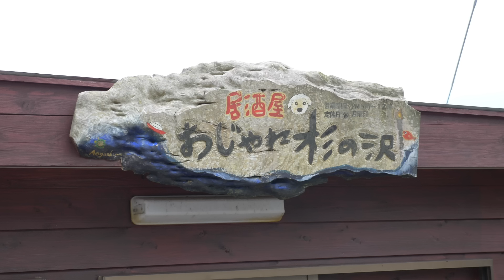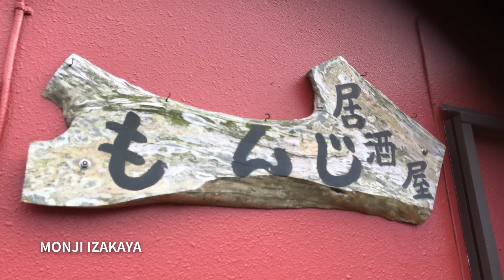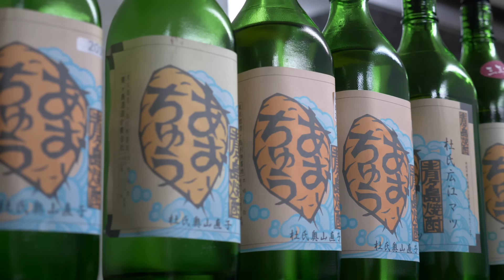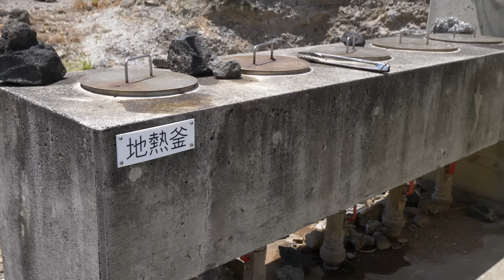Tokyo's Secret Island Paradise | AOGASHIMA ★ ONLY in JAPAN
Jurassic Park may be the first thing that comes to mind when you see Aogashima Island from the air - but yes, THIS IS TOKYO!
It's famous for having a volcano inside a volcano surrounded by dense jungle. It's also considered the smallest town in Japan and the hardest place in Japan to get to. There is no direct transportation to Aogashima. These facts are what make Aogashima the best kept secret in Tokyo!

Travel 1000km further for Tokyo's distant island paradise!

The island is unspoiled.
The pristine jungles and beautiful ocean views are like scenes from the movies.

HOW TO GET TO AOGASHIMA
Air
▶︎ Haneda Airport (Tokyo) to Hachijojima / 50 minutes
▶︎ Helicopter to Aogashima - 20 minutes / 11,530 Yen
Note: You have to take the first flight to catch the helicopter or spend the night. Only 1 helicopter flight per day.
Sea (Ferry)
▶︎ Takeshiba Pier (Tokyo) to Hachijojima 11-12 hours / Tokai Kisen Line /
▶︎ Hachijojima to Aogashima / 3 hours / Izu Shoto Kaihatsu Line
Note: The ferry to Aogashima is often canceled so don't rely on this if you need to be back to Tokyo for a flight etc. It can be delayed for as long as 1 week depending on weather!

WHY IS THIS THE HARDEST PLACE TO GET TO?
The town is located 200 meters up off the sea. There is no airport and this island is only accessible by helicopter and ferry. The port is one of the most challenging to dock at in the world so when the sea is rough or the wind is too strong, ferries are often canceled. Visitors may be stranded here for a week or more if the weather turns bad.

MUST SEE PLACES on AOGASHIMA
★ Ao-Chu Shochu distillery
★ Aogashima heliport
★ The volcanic island steamer (for lunch)
★ The island sauna
★ Oyamatenbo Park (Observation Area) for the view over the crater and the sky at night
★ Aogashima Port
★ Maruyama & Shrine

FOOD TO TRY
★ Torinabe (Chicken Soup Pot)
★ Ashitaba (an island leaf / herb that's used in cooking)
★ Island fish in season
Note: you can ask your inn about trying these at scheduled meals

THINGS TO NOTE ABOUT VISITING AOGASHIMA
1) You must have a reservation to stay somewhere before arriving. Lodging is limited. Call ahead, even for camping.
2) There is an ATM at the post office but come with cash just in case
3) Helicopters are often sold out a month in advance. Ferry tickets are easy to get but your departure date may not be convenient.
4) Walking is possible everywhere but many tourists rent a car. Other tourists may pick you up if you hitchhike. It takes 80 minutes to walk from the heliport to Aogashima pier.

Special thank you to Akira-san, Yoshino-san, Kyoko-san and Moemi-san and all the kind residents of Aogashima who made me feel a part of the island family!

I stayed on the island from July 23 to July 30.
Drone scenes shot with the DJI MAVIC PRO

Jungle - a Royal Feast / Bedtime Story Adventures - Piano/Background

▷ SUBTITLES: If you'd like to help out and submit a subtitle in your language, I'd really appreciate it so we can reach more people! THANK YOU! You'll be listed as a collaborator for this video too :) -john

This show has been created and produced by John Daub ジョン・ドーブ johndaub He's been living and working in Japan for over 19 years and regularly reports on TV for Japan's International Channel.